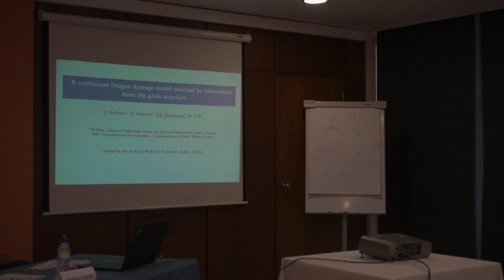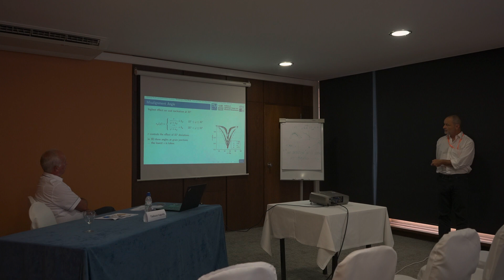A continuum fatigue damage model enriched by information from the grain structure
Paul Hoffmann, Michael Nelhiebel, Heinz E. Pettermann, Melanie Todt